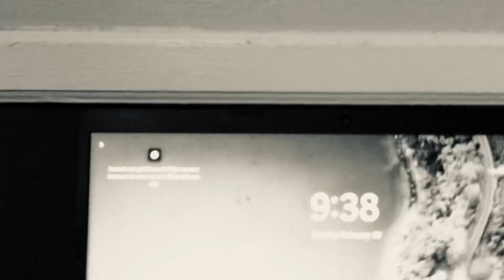Wither 3 Part 1141 (2023)